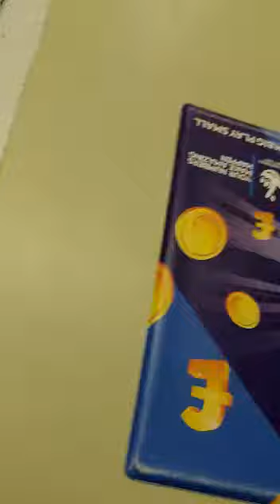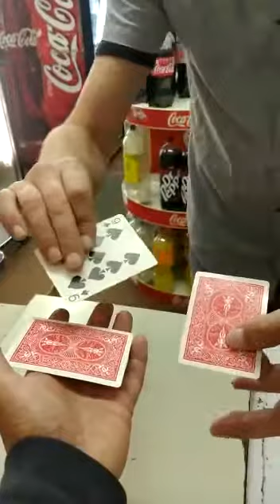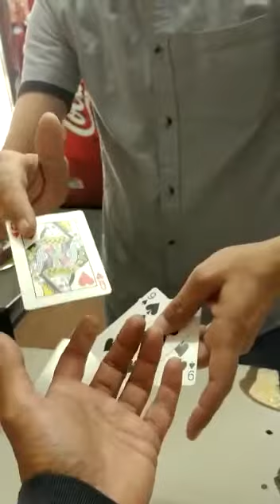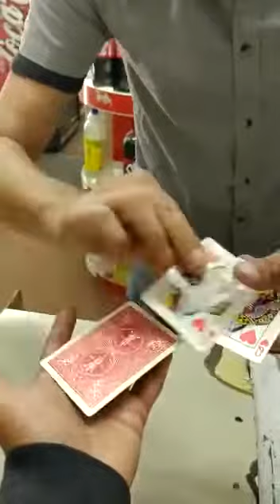Little bit of fun at my local shop.😬